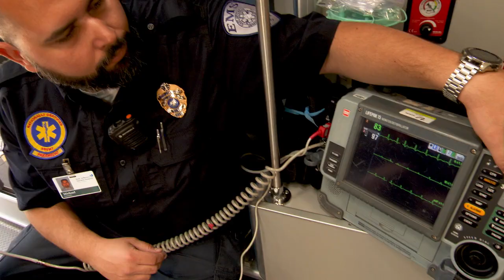Healthy Lifestyles | When To Call an Ambulance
We know it can get confusing in an emergency. How do you know it's time to call and ambulance?

On this HealthyLifestyles, Brittney Verdum, EJ Hospital Paramedic, tells us about knowing when to call an ambulance.